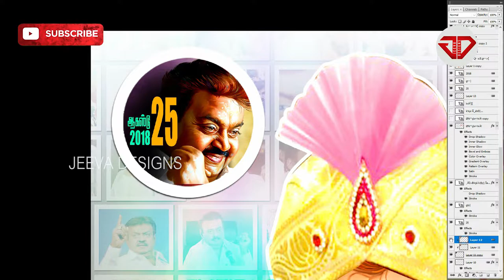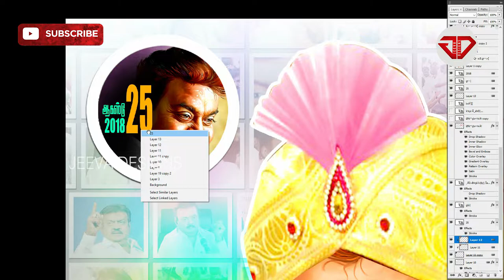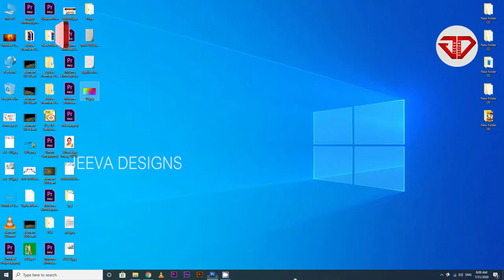Vijayakanth | Birthday Banner | PSD Design | Part-2 | JeevaDesigns